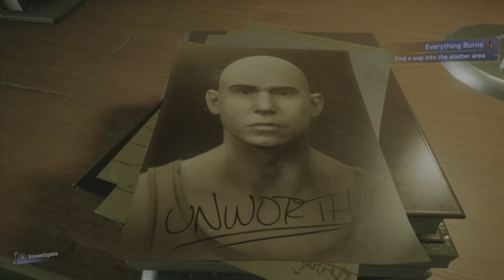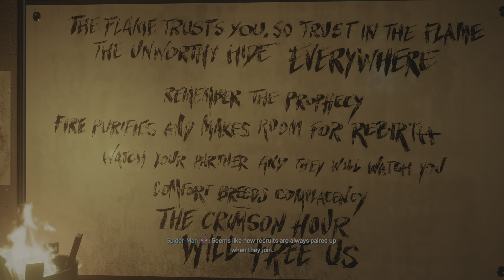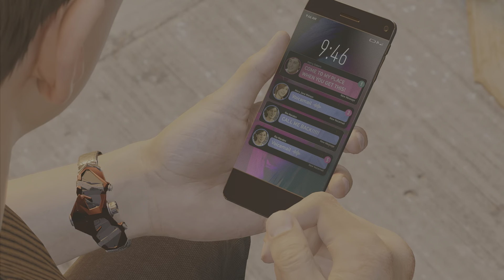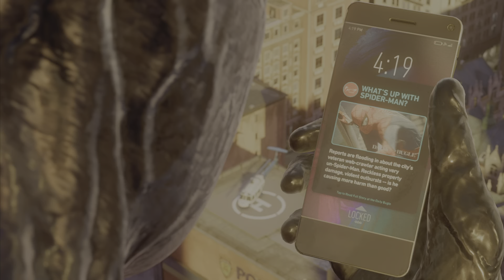Marvel’s Spider-Man 2 - Kidnapped - Part 9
Spider-Men, Peter Parker and Miles Morales, return for an exciting adventure in the critically acclaimed Marvel’s Spider-Man franchise for PS5.